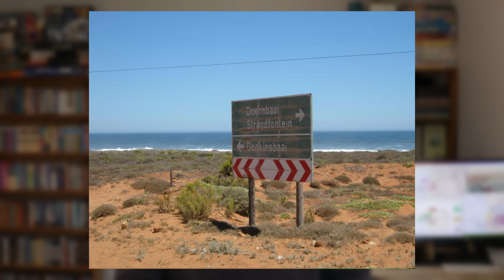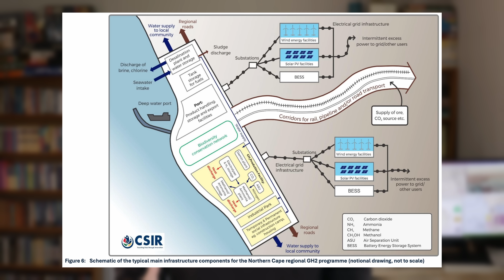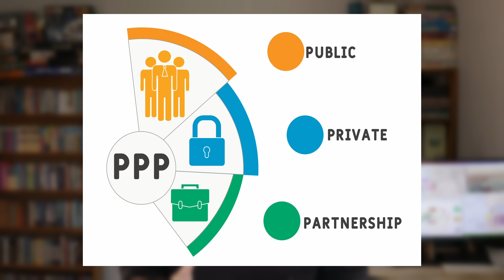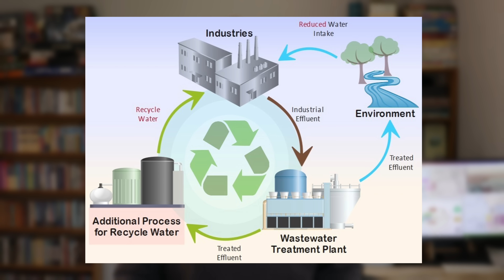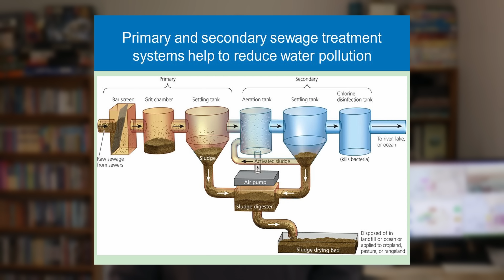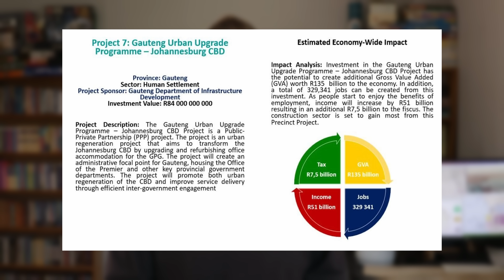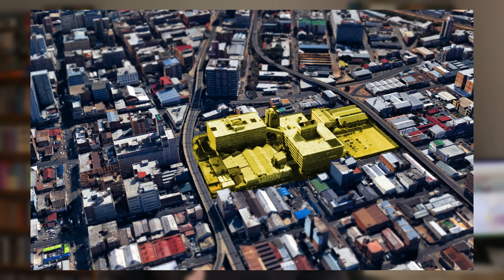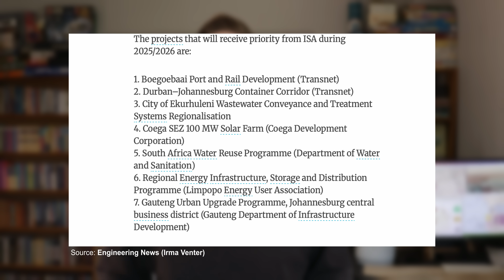South Africa’s Next Wave of Infrastructure Development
In this video, I break down seven major infrastructure projects that Infrastructure South Africa (ISA) is prioritising over the next year. Instead of focusing on what’s broken, we take a look at the exciting developments that could genuinely move the country forward if executed well.
I explore everything from a brand-new deep-water port in the Northern Cape, to the modernisation of South Africa’s busiest freight corridor, to cutting-edge water reuse systems, renewable energy projects, and the revitalisation of the Johannesburg CBD. Each project highlights how South Africa is trying to rebuild key systems — ports, rail, water, power, and cities — in a way that supports economic growth and long-term resilience.

Here is a link to the original article I use as a reference

If you’d like me to explore a specific topic, or if you have a question, reach out in the comments below.